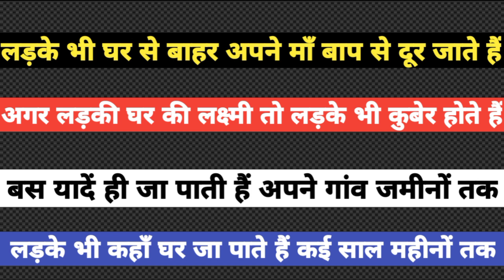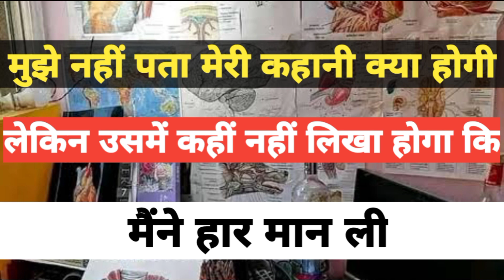Papa kehte hai bada naam kregi || Girls motivational video